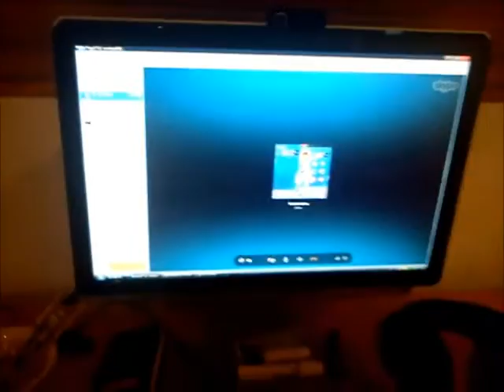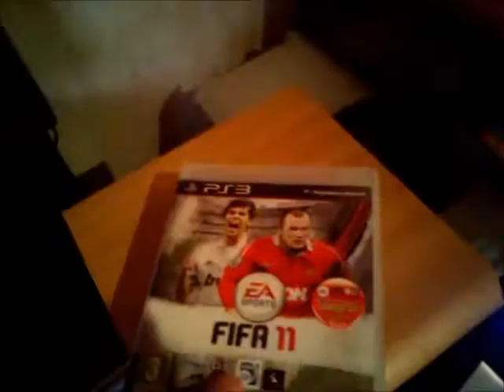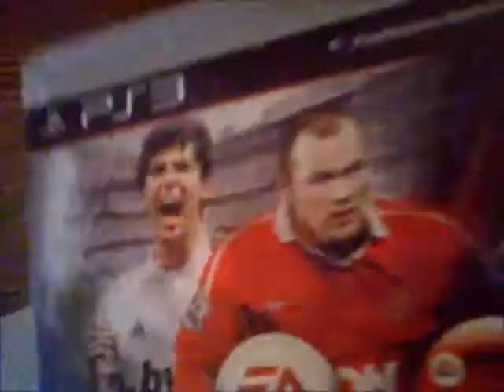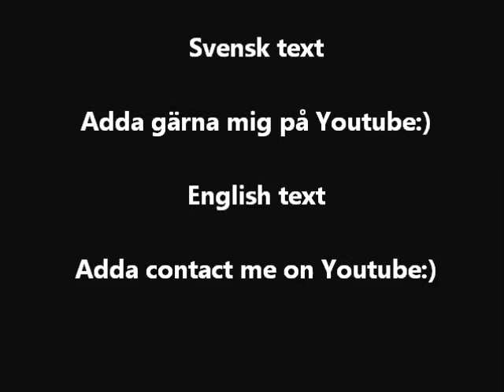My Gaming Room Video 2011 (No Talking)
Jag visar lite i mitt rum och från fönstret:)

Ny uppdatering kommer snart 2012:)

Will u add me on ps3 so Write PLZZZ